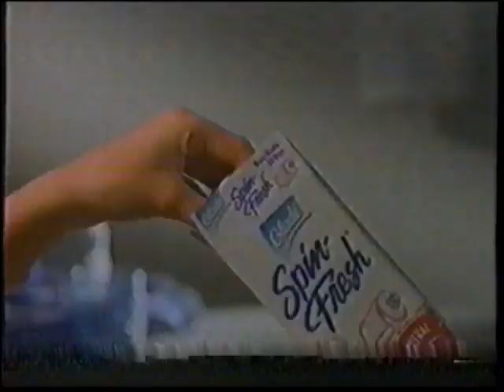KFC, Choco Milk, Gigante, Hot Wheels, Glade - Comerciales de los años 90s.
Comerciales de televisión de los años 90.
KFC Paquete Primavera, Choco Milk, Gigante, Hot Wheels, Glade Spin Fresh.
México
Abril 1999

Corría el año de 1928, cuando Procter & Gamble de México, desarrolló el primer suplemento para leche con vitaminas y minerales para los niños mexicanos. El suplemento estaba compuesto por polvo sabor chocolate. Procter & Gamble decidió llamarlo “Choco-Milk”. El dato curioso es que cuando salió el nuevo producto en el mercado, mucha gente le llamó “Choco-Mil” suprimiendo la letra k y así se quedó hasta la fecha. Muchos le llaman de esa manera.

En los años 50´s crearon el personaje animado de Pancho Pantera para promocionar el producto, además de los valores nutricionales, hacer deporte y llevar una vida sana.

Al principio, Pancho Pantera era un muchacho del campo, pero después el personaje evolucionó hasta convertirse en un joven deportista fuerte y lleno  de energía. El nuevo Pancho Pantera llevaba una playera con una pantera dibujada en el pecho y así se mantiene hasta hoy, con algunas variaciones. (ideasfrescas.com.mx)